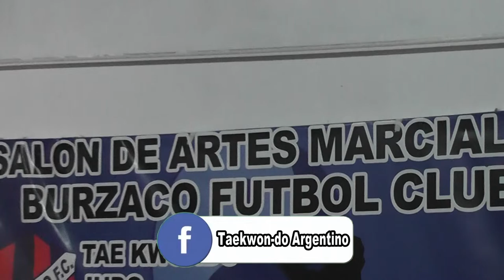Romina Quintana y Ornella Bustos: Actividades de la Organización Sudamericana de Taekwon-do